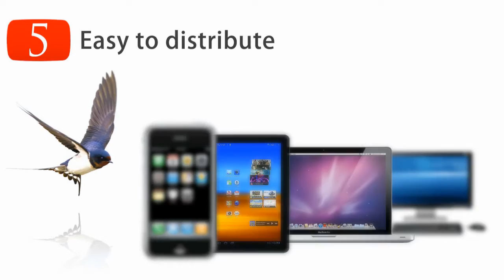2012 SHOWREEL of video producer David McConnon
1-minute 2012 showreel of David Mc Connon - writer, director, video producer. Highlights of projects including promos, documentary, comedy, animated graphics.